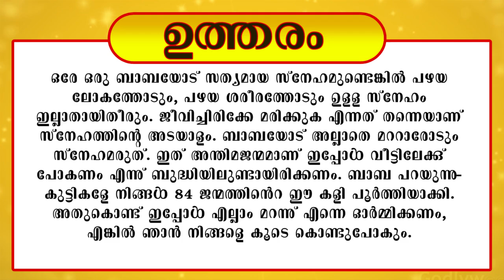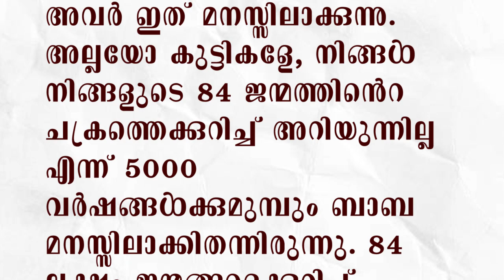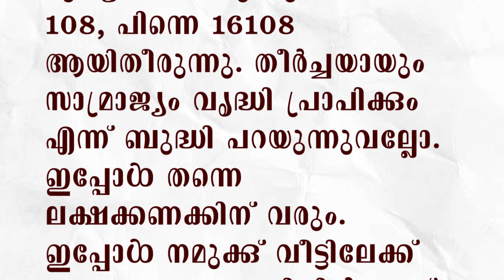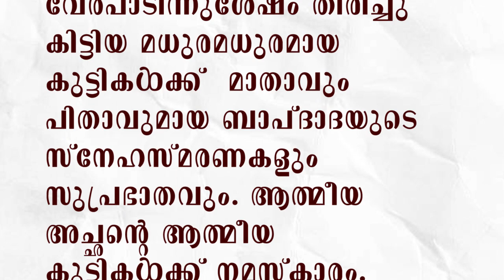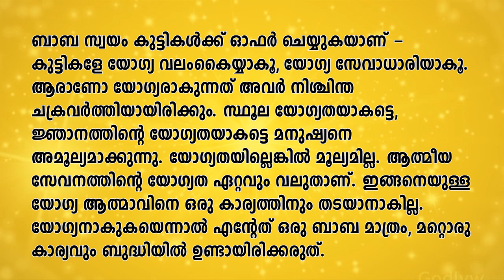07.08.2023 MURLI TEXT WITH AUDIO | Brahmakumaris Keralam | ബ്രഹ്മാകുമാരീസ് മലയാളം | BK Malayalam